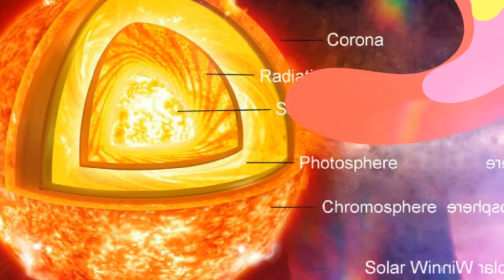{Ranger Nate’s Corner} … -Please Like, Share & Follow / Subscribe {Dec-2018}